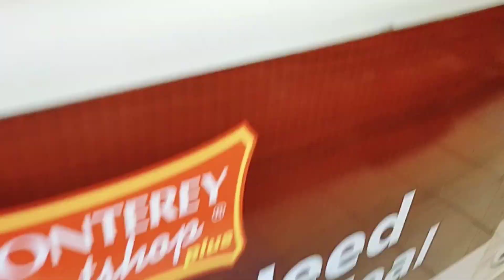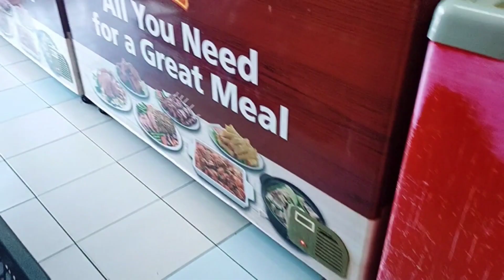market time muna tayo